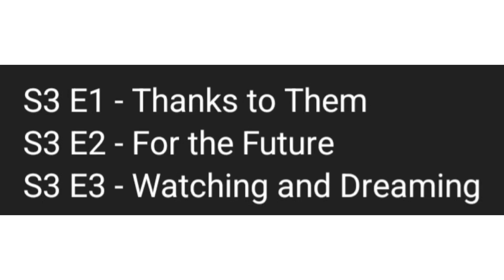The Owl House SEASON 3 LEAKED?